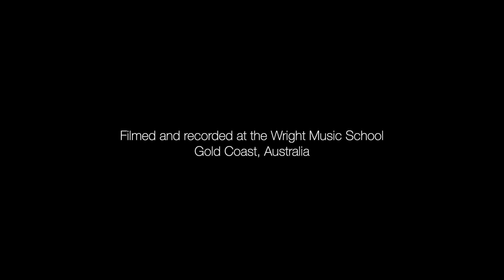Wright Music School - Sam Nicholson - Animals As Leaders - Tooth and Claw - Drum Cover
Student: Sam Nicholson
Age: 13
Teacher: Troy Wright

Drums:
Pearl Masters Maple Reserve Matte Natural
Cymbals:
Sabian HHX, AAX, XSR, B8X, Legacy, Artisan
Skins:
Remo
Microphones:
SHURE BETA 52, BETA 57A, BETA 98AMP, SM81
Headphones:
VIC FIRTH SIH2
Cameras:
Lumix GH5/G85